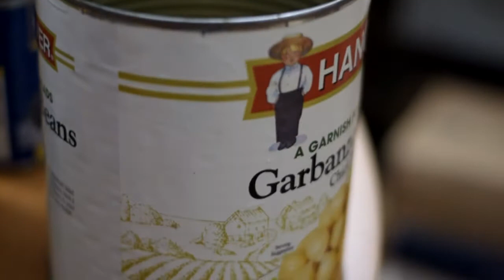I SURVIVED 30 DAYS OF BEANS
30 Days of beans. 3 Meals a day.LETS DO IT.

TAGS: 30 days diet weirdness lol strange eating habits daily videos